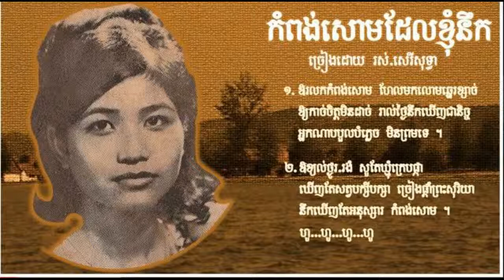khmer old song | cambodia mp3 collecting song news | Ros Serey Sothea song Kampongsom Del Kyum Neuk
khmer song
khmer old song
khmer music
khmer song video
khmer song today
Ros Serey Sothea song
khmer song today 2014
khwer song today 2014 this week
khmer song today hang meas HDTV
khmer collecting song mp3